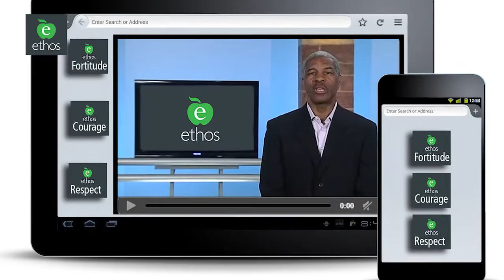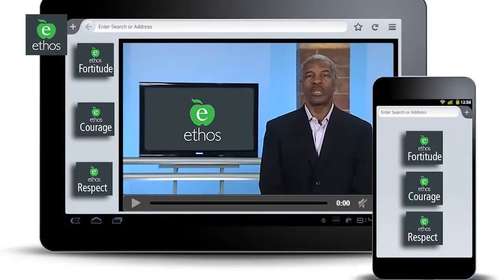Ethos Educational Program KickStarter Campaign 5